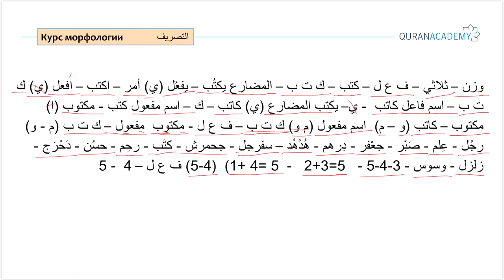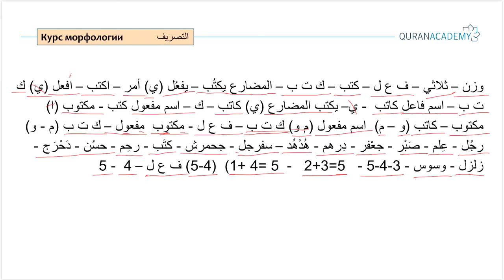Арабский язык I Курс морфологии - Часть 12